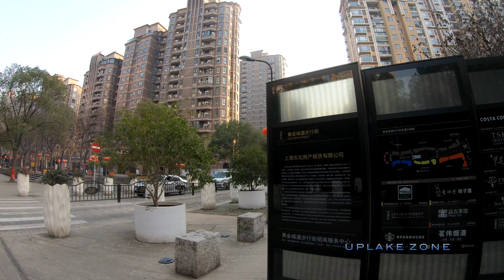[4K] Shanghai Walk | Gubei | Changning, Downtown Shanghai | China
Gubei is an affluent residential area located in Changning District, Shanghai. Gubei is best known as an enclave of East Asian expatriates in Shanghai, including those from Japan, South Korea, Hong Kong, Macau and Taiwan.Gubei also has a significant number of expatriates from Europe and North America.